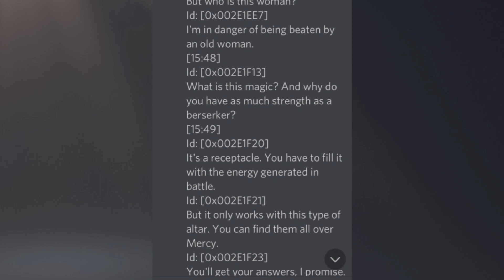Assassin's Creed Valhalla- Input From the Community On the Eye of Odin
After a few videos on speculation and ideas on the Eye of Odin, many in the community have chimed in! Some have sent us on some wild goose chases, while others have been pointing out a few helpful details, mainly thanks to the information that we've been putting out!

¿Quieres ver este video en español? ¡Ve a Dark Strider en español y disfruta de los videos!

So...I started an alternate channel for all of your mobile gaming needs! Thank you!